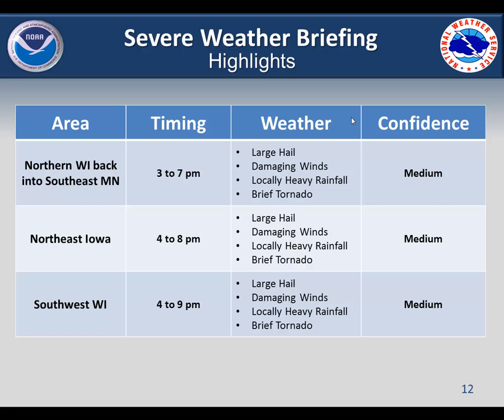UPDATED: Severe Weather Briefing for Sunday, July 6, 2014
This is an UPDATED video briefing regarding the possibility for Severe Weather during the afternoon and evening hours of Sunday, July 6, 2014.

Aberdeen, SD